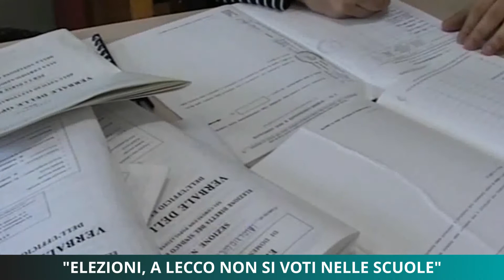Elezioni, a Lecco non si voti nelle scuole